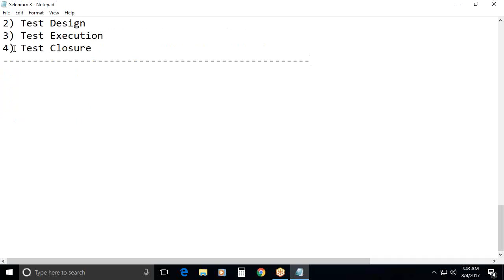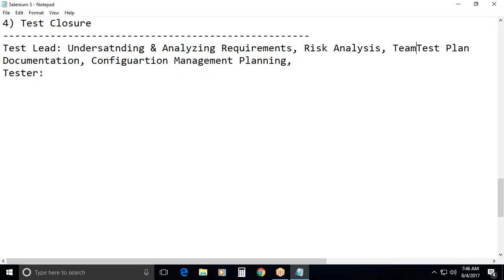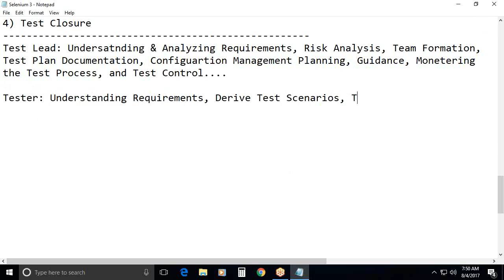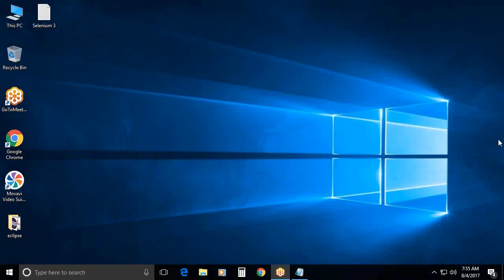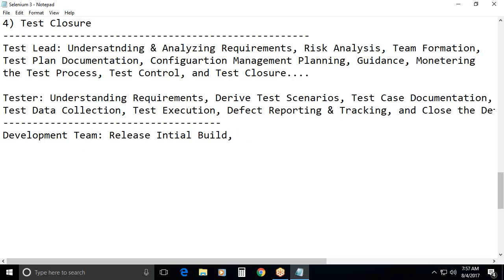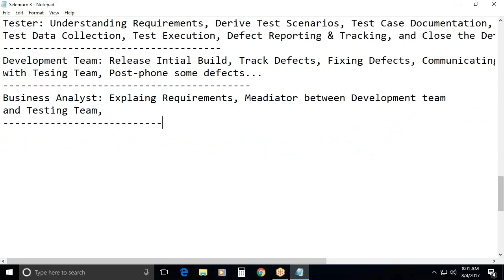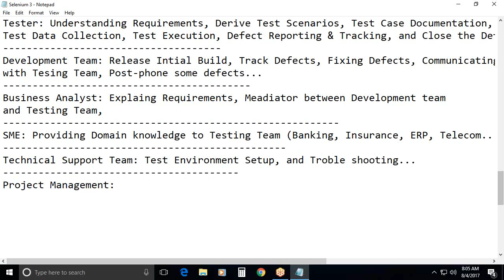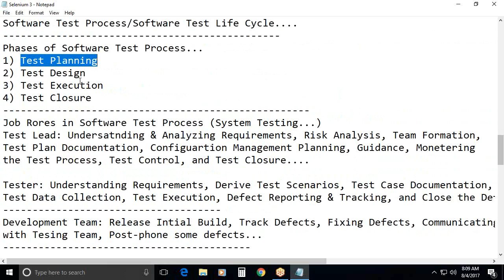Software Testing Job Structure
Software Testing Job Structure, Software Test Lead, and Software Test Engineers Job Responsibilities in Software Test Process or Software Test Life Cycle, Software Testing Team, Development Team, Business Analyst, Technical Support Team, and Project Management executes Job Responsibilities in Software Test Life Cycle.